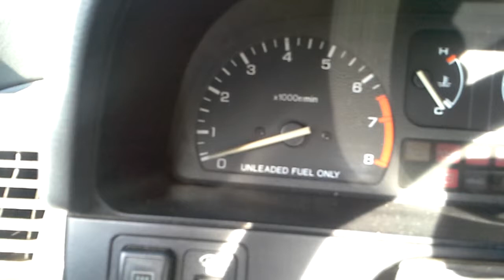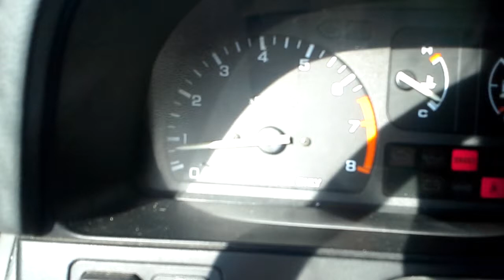Never wrap wires around fuses - auto electronics - 1990 civic wagon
This is why if you are doing electronics in cars you never ever wrap a wire around the fuse to find a circuit you want.

Use an inline expand a circuit fuse, or solder it up properly.

Due to there having been a wire wrapped around this fuse the socket is expanded and it messes up the tach as well as the temp gauge, the turn signals, the electric seatbelts and the reverse lights. All because someone was lazy and decided to pull power by wrapping a wire around the fuse for this circuit. =(